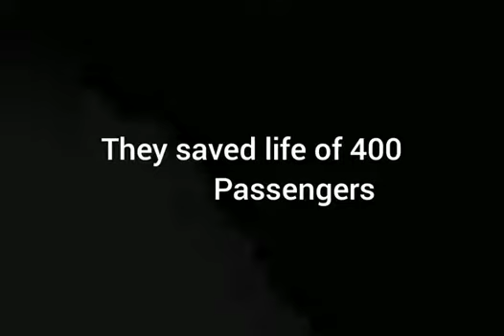Sky Fighters - A shortfilm by Sid N Gopal | Our first shortfilm together!!!!!!!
Hey all,

This is the first shortfilm where we are acting together. Till now we have made many pencil drawings shortfilms virtually together but this is the first shortfilm we are acting right next to each other physically.. We had such an awesome time doing it and the whole day was simply sooperb n memorable!! Thank you Haripriya aunty and Suren uncle for making it happen and for all ur encouragement !!! :):):)